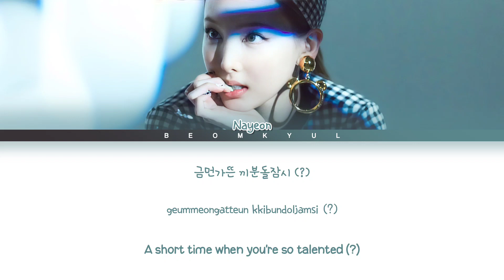[SNEAK PEEK] NAYEON SUNSET Lyrics (Color Coded Lyrics)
• Artist: NAYEON
• Song: SUNSET
• Album: IM NAYEON
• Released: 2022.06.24